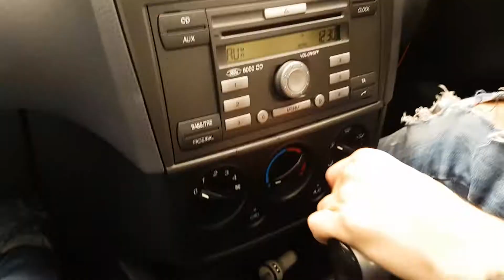Horse escape! - Vlog_20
How do I even start describing this video then, So first there is the gym, then there is horses loose, photography and meetings. Productivity at its finest.